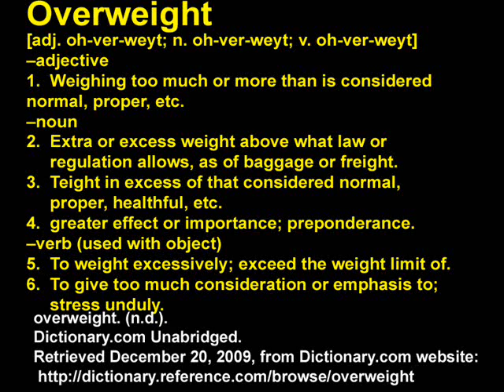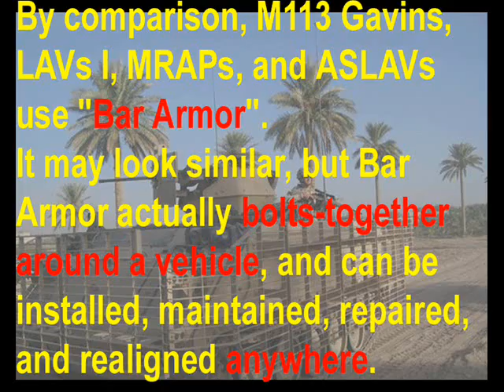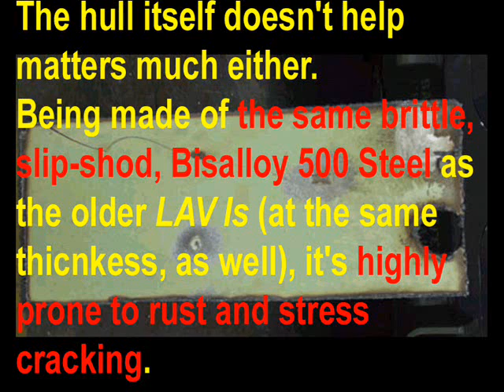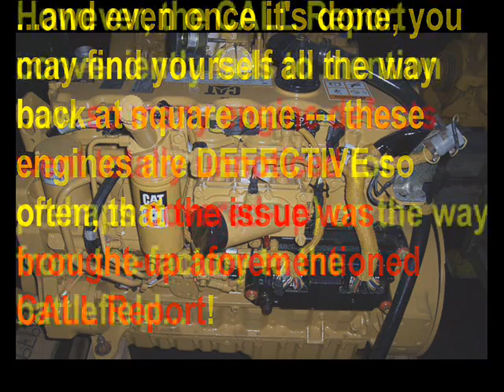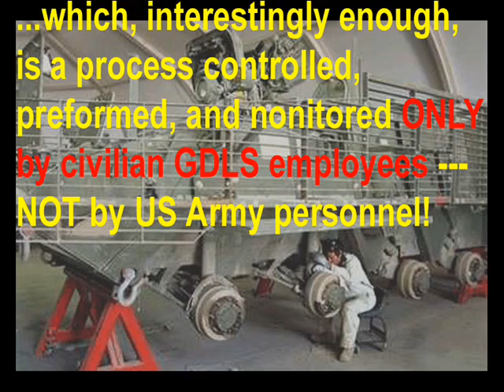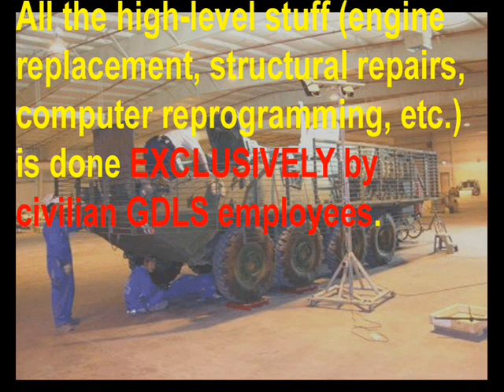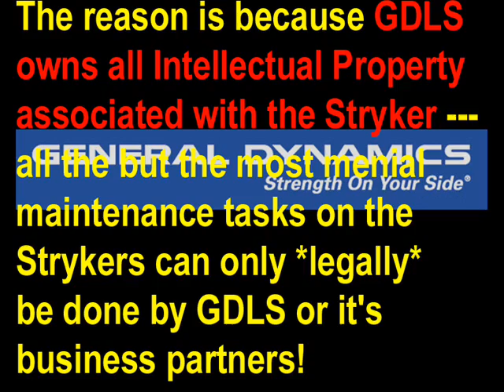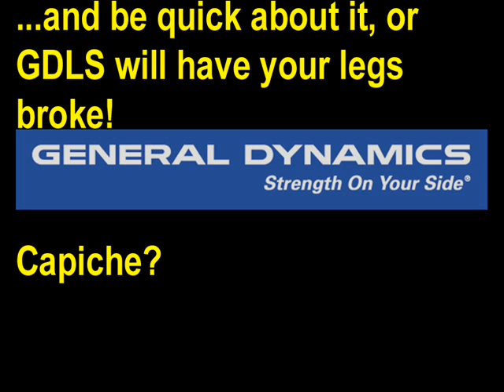The REAL Stryker! Chapter 6: Logistics (Part 4/8)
In Part 4, we'll go over a few maintenance issues in the Stryker involving it's Slat Armor, engine, suspension, and hull.

You'll also learn one of the darkest secrets behind the Stryker, Namely, who performs high-level maintenance on it, and why --- and who REALLY owns the US Army's newest AFV...